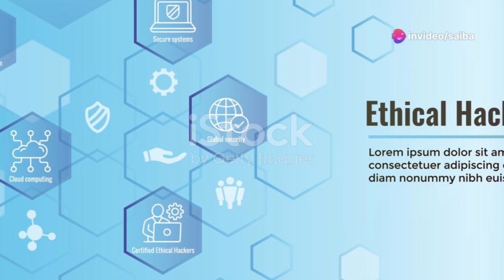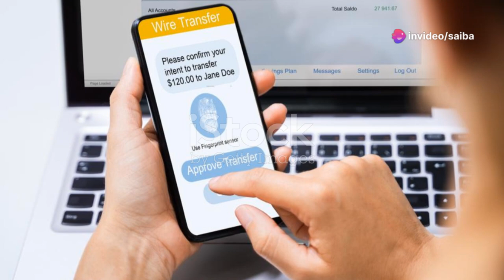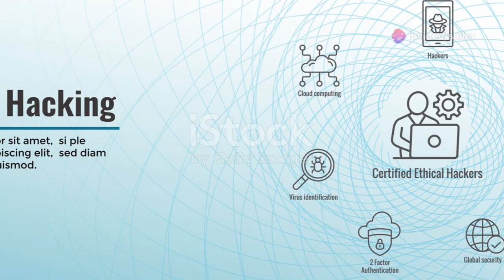Is Cryptography the Secret Weapon of Ethical Hackers in 2024?(@Saibentos )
Discover how cryptography forms the backbone of cyber security and ethical hacking, ensuring that sensitive data remains locked away from unauthorized eyes. This video dives deep into the mechanics of cryptography, highlighting its role in securing data by rendering it unreadable, supporting secure communications, and protecting digital assets and user privacy. We'll also explore real-life scenarios where cryptography has been pivotal in preventing data breaches and capturing cyber attackers. Whether you're a cyber security enthusiast or just curious about digital security, this video is a must-watch!

OUTLINE:

00:00:00 Is Cryptography the Secret Weapon of Ethical Hackers?